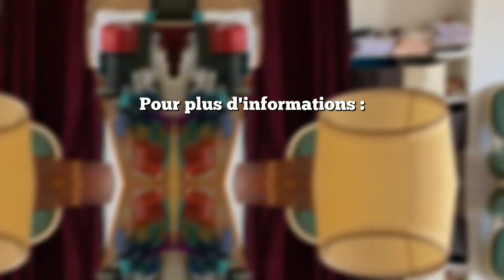Appartement à Saint Maurice - Immo & Déco by Maryline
Aujourd'hui nous vous présentons ce charmant appartement situé à Saint-Maurice au dernier étage d'un immeuble des années 30. Ce deux pièces bénéficie d'une situation idéale avec le métro à 10 minutes à pied et toute les commodités à proximité.

Fonctionnel et plein de charme, cet appartement a un véritable potentiel et présente de nombreux atouts.

Si vous souhaitez en savoir plus sur ce bien, voici le lien vers l'annonce complète: